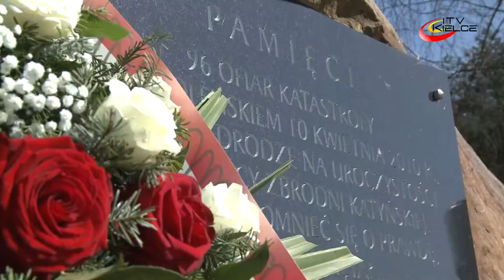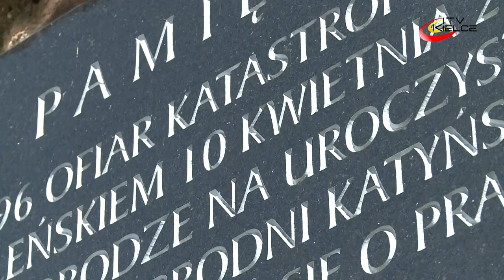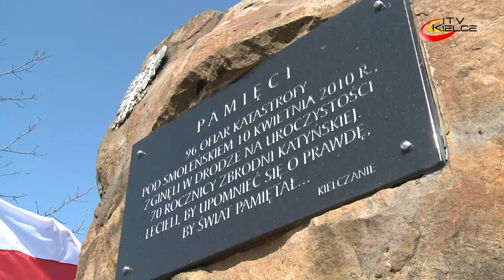Uczcili pamięć ofiar w 8. rocznicę katastrofy smoleńskiej – ITV Kielce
Przedstawiciele władz miasta i województwa, służb mundurowych, Delegatury Instytutu Pamięci Narodowej w Kielcach oraz młodzież złożyli wieńce i zapalili znicze pod obeliskiem przy ulicy Grabinów-  upamiętniającym katastrofę  lotniczą, w której 10 kwietnia zginęło 96 osób -  prezydent Lech Kaczyński, jego żona Maria oraz członkowie delegacji, udającej się na obchody rocznicowe do Katynia.
W kwietniowej katastrofie w 2010 roku zginęło wiele osób, które związane były z Ziemią  Świętokrzyską. Wśród ofiar znaleźli się Przemysław Gosiewski, Tomasz Merta, generał Tadeusz Buk czy Piotr Nurowski.
„Lecieli, by upomnieć się o prawdę, by świat pamiętał„ – głosi napis na tablicy pamiątkowej. Wydarzenia sprzed 8 lat są wciąż żywe w pamięci młodych kielczan.
Wokół obelisku rośnie 96 dębów, zasadzonych 8 lat temu po to, aby upamiętnić ofiary katastrofy smoleńskiej.